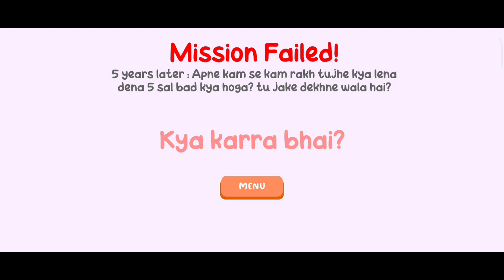Pigs Ki Gang Ne Bohot Mara 🥺 ( Shinchan Open World Game )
shinchan game
shinchan gameplay
shinchan game 3d
shinchan cartoon
shinchan game new update
shinchan game in mobile
shin chan game open world
shinchan game android download
shinchan and granny game
shinchan aventuras en cineland gameplay
shinchan game funny
shinchan game for ppsspp
shinchan game for pc
shinchan game for android
how to download shinchan 3d open world game
shinchan nohara
shinchan 3d open world game
shinchan game
shinchan nohara game
buri buri zaemon
buri buri zaemon game
shinchan open world game
shinchan hindi
shinchan gta 5
shinchan nanako
shemdi nanako
shinchan game video
shinchan new game
shinchan ki game
shinchan wala game
shinchan mission nanako
shinchan ki gameplay
shinchan game 2022
shinchan game in hindi
shinchan the game
kidplays gaming